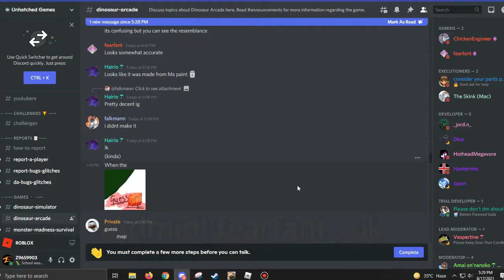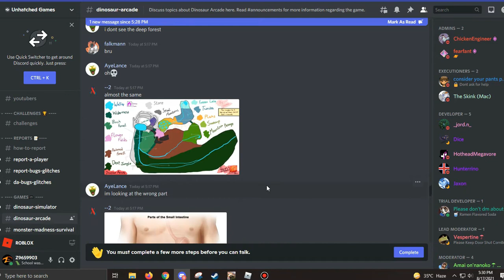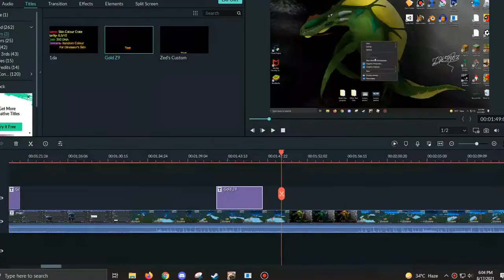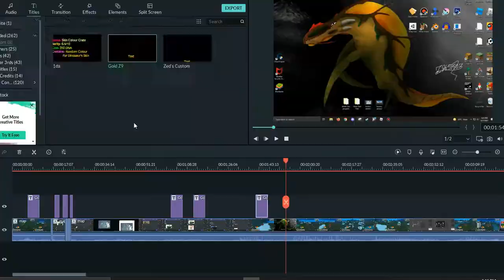Real Map - Dinosaur Arcade - Roblox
Control + V

Thanks again for watching another boring and useless video if u did like it then be sure to like the video? if u didnt like it then disliking is always free but u can change your mind and like it later

anyways enjoy

Also I've said this alot of times and I'll say it again ,
please do not write Discord , Bomb , N word etc etc in comment section
because YouTube deletes those comments on ALL videos on every channel idk what's wrong with YouTube I hope it get fixed so if Ur saying like I can't join your discord but this and that , pls make sure Ur comment made it
refresh the video after 2 mins and Ur comment might be deleted